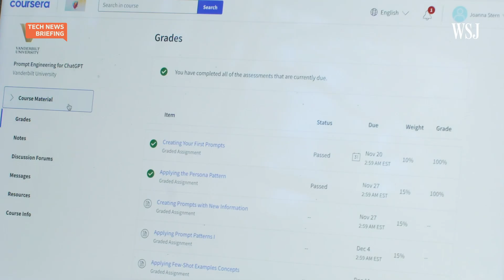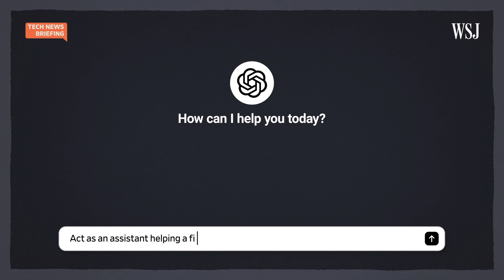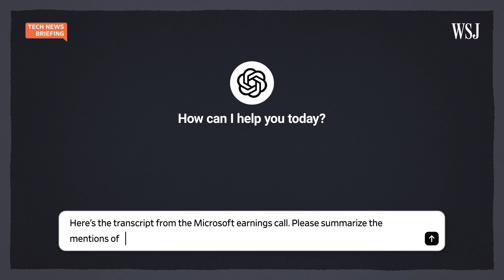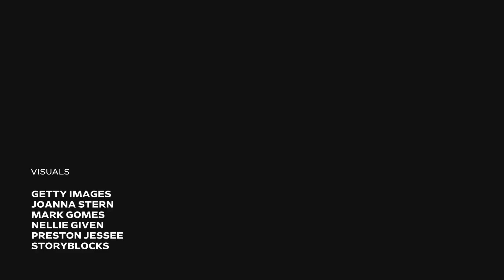Why Talking to AI Chatbots Is Now a $200K Job | WSJ Tech News Briefing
There’s a growing number of job postings for the role of prompt engineer,  someone who writes prompts that go into generative AI chatbots to elicit the best responses.

WSJ senior personal tech columnist Joanna Stern applied for a prompt engineer position and joins host Julie Chang to discuss the interview process.